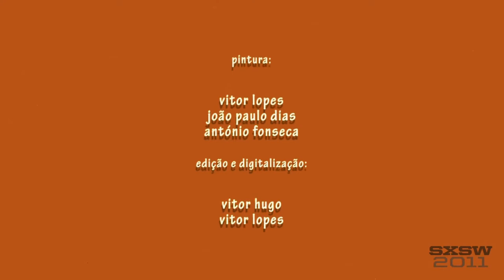OliveTreeDance - Airport Tunnel (SXSW didgeridoo street performance)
0:42 - Jump to Song Start
Visuals are from SXSW 2011, overdubbed with the OTD 2009 studio track.
The video is a patchwork from multiple sources found here on YouTube.  I will work to list a complete set of credits.

4:06 - human torch.